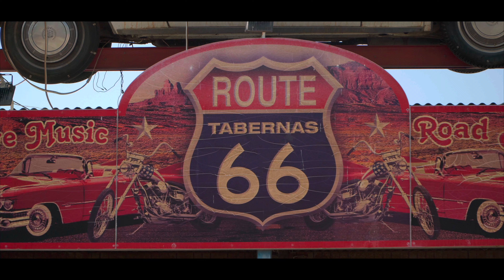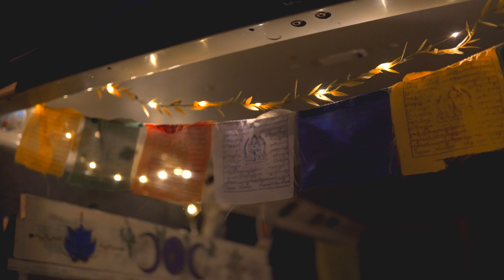Memories from ANDALUCIA - Cinematic short film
Ruta camper en el 2022 por lugares  icónicos de Andalucía como Almería Cabo de Gata, desierto de Tabernas, refugio de las sirenas o lugares emblemáticos donde se rodo escenas famosos de juego de tronos. Granada en sierra Nervada y callejeando por el casto antiguo de Córdoba   y su mezquita.